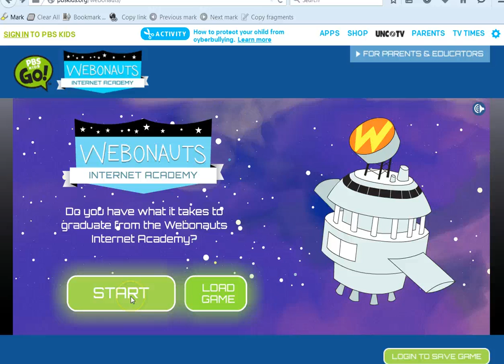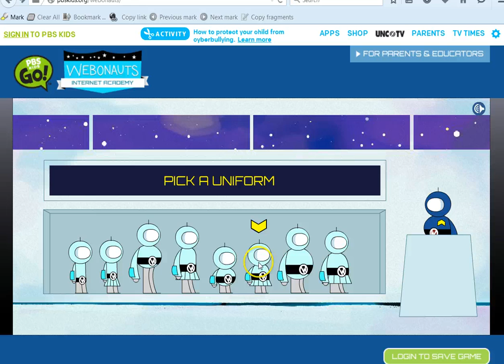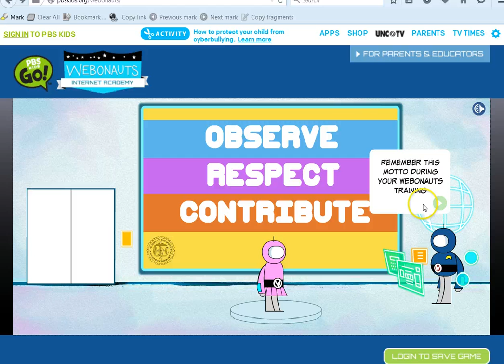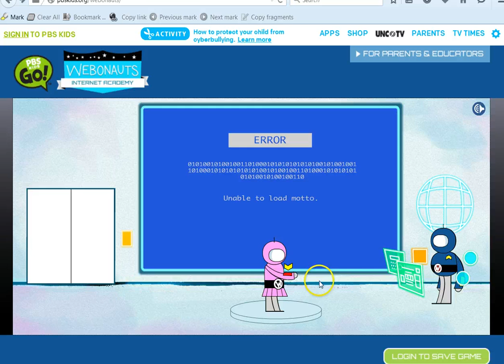Webonauts Internet Academy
Explore a series of missions to learn key issues of web safety and digital citizenship